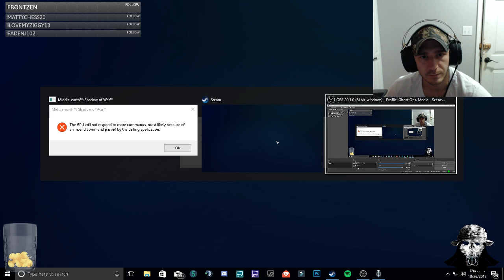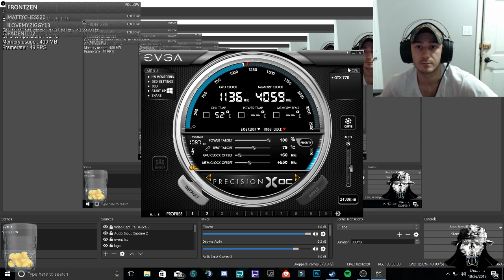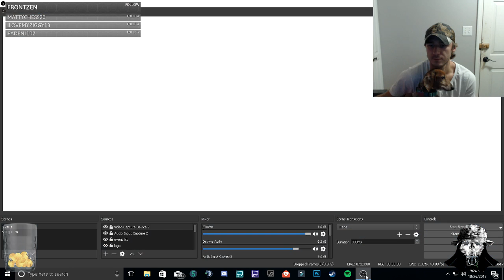Shadow of War: play through